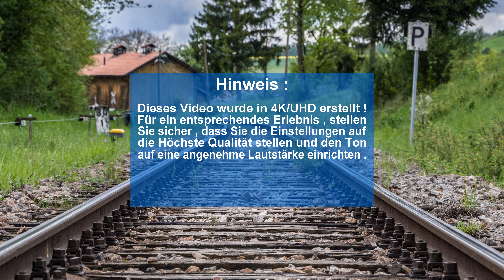Ein Tag an der Achertalbahn ( 2012 )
Ein kleines Video aus alten Aufnahmen , als die Achertalbahn mit der Lok 20 noch öfter am Dampfen war . Die Aufnahmen sind aus 2012 , dem letzten Jahr der regelmäßigen Dampfzugfahrten zwischen Achern und Ottenhöfen .